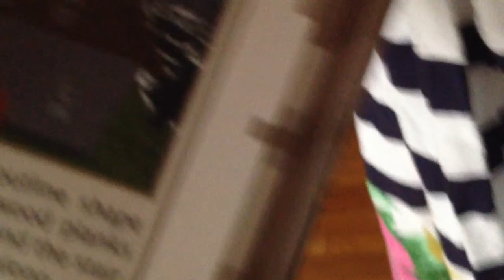Small Town Adventures: Visiting Max & Mia's Old School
Stopping by the kids old elementary school to let them play in the playground.